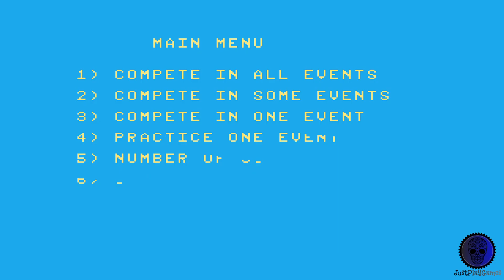Summer Games - Atari 7800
Just play Summer Games on Atari 7800..